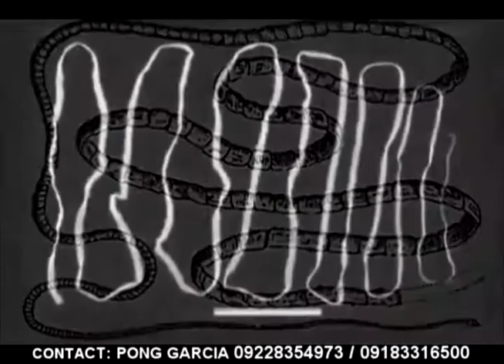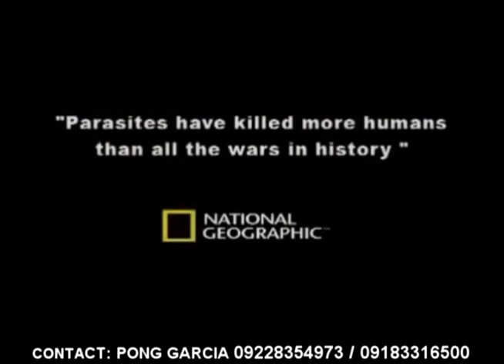Pong Garcia Tapeworms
Eating undercooked meat from infected animals is the main cause of tapeworm infection in humans and  cause serious, life-threatening problems.